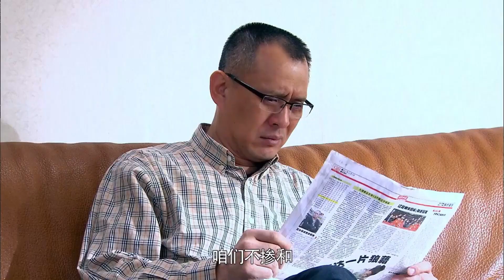男人帶女朋友在外吃飯遇到母親，他竟然說女孩只是他的朋友！chinesedrama